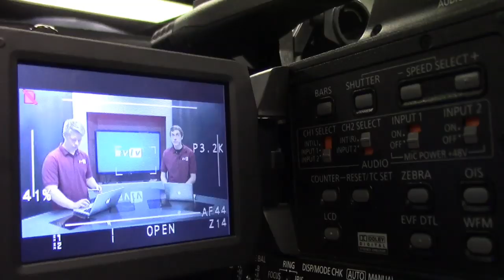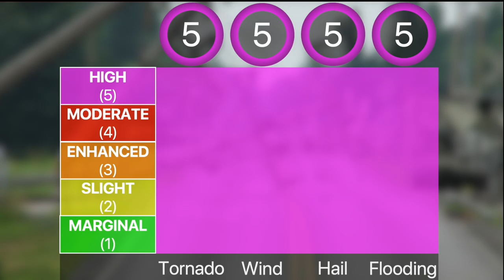2-4-20 SVTV Daily News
Stories: Improv Show and Guess the Teacher
Anchors: Savanah & Madyson
Director: Gaige
Graphics: Mason